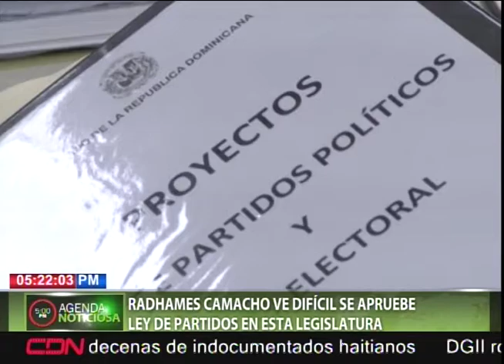Radhamés Camacho ve difícil se apruebe Ley de Partidos en esta legislatura